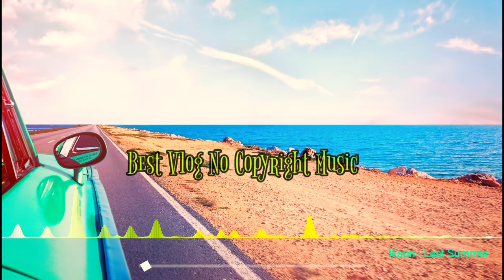Ikson - Last Summer (Best Vlog No Copyright Music) ~ Appropriate Credits Available ~ it's safe Music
Ikson - Last Summer (Best Vlog No Copyright Music) ~ Appropriate Credits Available ~It's very very Safe Music

Ikson Last Summer [No Copyright Music] is free to be used and monetised by independent Creators on video content on YouTube & Twitch, without the fear of any Content ID or copyright claims.

Appropriate credits 👆